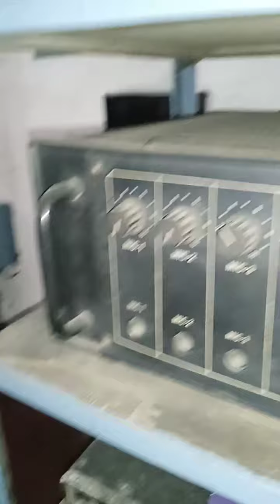cinema projector 35mm. 27. 27